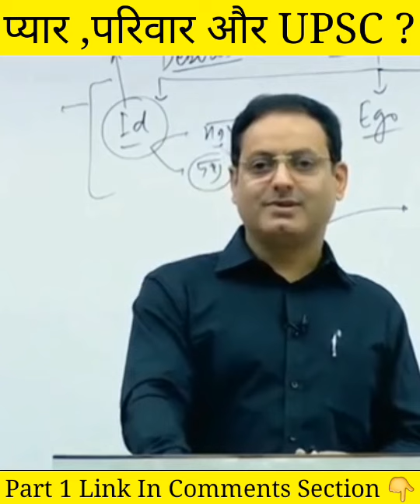Part – 2 | Dr vikas divyakirti motivational video | Upsc motivational video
🔸Special Thanks To Dr Vikas divyakirti Sir For Such A Great Motivation😊
Dr vikas divyakirti motivational video
ias status
ias motivation
dr vikas divyakirti lecture,
dr vikas divyakirti biography,
dr vikas divyakirti interview,
dr vikas divyakirti status,
dr vikas divyakirti motivational,
dr vikas divyakirti on reservation,
dr vikas divyakirti on ambedkar,
dr vikas divyakirti sir,
dr vikas divyakirti aarakshan,
dr vikas divyakirti ambedkar,
dr vikas divyakirti about ias,
dr vikas divyakirti all videos,
dr vikas divyakirti article 370,
dr vikas divyakirti and ravish kumar,
dr vikas divyakirti ambedkar vs gandhi
dr vikas divyakirti angry,
dr vikas divyakirti biography in hindi,
dr vikas divyakirti buddha,
dr vikas divyakirti best speech,
dr vikas divyakirti breakup,
dr vikas divyakirti best lines,
dr vikas divyakirti breast tax,
dr vikas divyakirti books,
dr vikas divyakirti on dr b r ambedkar,
dr vikas divyakirti corona,
dr vikas divyakirti classes,
dr vikas divyakirti comedy,
dr vikas divyakirti channel,
dr vikas divyakirti concept talk,
dr vikas divyakirti constitution,
dr vikas divyakirti covid,
dr vikas divyakirti current affairs,
dr vikas divyakirti caste,
dr vikas divyakirti option c,
dr vikas divyakirti debate,
dr vikas divyakirti drishti ias,
dr vikas divyakirti dr ambedkar,
dr vikas divyakirti drishti,
dr vikas divyakirti depression,
dr vikas divyakirti daf,
dr vikas divyakirti debate on reservation,
dr vikas divyakirti drishti ias english,
dr vikas divyakirti ethics,
dr vikas divyakirti entry,
dr vikas divyakirti english
ips motivational video status,
ips motivational video song,
ips motivational video whatsapp status,
ips motivational video tamil,
ips motivational video sachin atulkar,
ips motivational video malayalam,
ips motivational video telugu,
ips motivational video entry,
ips motivational video aarambh hai prachand,
ips motivational video ankita sharma,
ips motivational video annamalai,
ips motivational video ansar shaikh,
ips motivational video aashayein,
ips motivational video sachin atulkar status,
ips officer motivational video sachin atulkar,
ips motivational video bengali,
ips motivational video boy,
ips motivational video best,
ips motivational video by sonu sharma,
ips motivational video by sandeep maheshwari,
ias ips motivational video best song,
motivational video by ips officer,
best ias ips motivational video,
ips motivational video car,
ips motivational video dangal,
ips motivational video download,
ips motivational video download for whatsapp status,
ips srushti deshmukh motivational video,
ips motivational video koi deewana kehta hai,
ias ips motivational video tina dabi,
ips dsp motivational video,
ips motivational video english,
ips motivational video ek sapna hai mera,
ias ips motivational video entry,
ips entry motivational video song,
ips motivational video for girl,
ips motivational video film,
motivational video for ips,
motivational video for ips officer,
motivational video for study ips,
female ips motivational video,
ips motivational video jeet fix,
motivational video for ips aspirants,
ips motivational video girl,
ips motivational video grand entry,
ips motivational video gujarati,
ips girl officer motivational video,
lut gaye ips motivational video,
gaurav tiwari ips motivational video,
ips motivational video hindi,
ips safin hasan motivational video,
safan hassen ips motivational video,
ips motivational video song hindi,
ips safin hasan motivational video status,
ips motivational video kar har maidan,
upsc ias ips motivational video safin hasan,
ips motivational video in tamil,
upsc motivational video whatsapp status,
upsc motivational video aankhon mein aansu leke,